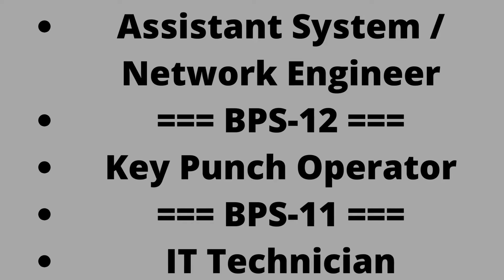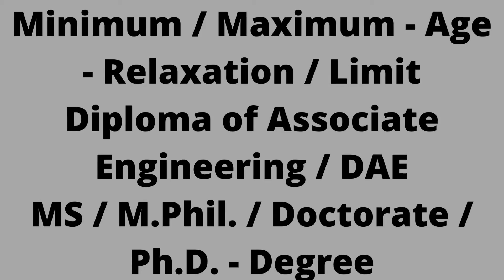How to apply In University of Balochistan Quetta Job June 2022 UOB Application Form Teaching Faculty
University of Balochistan Quetta Jobs June 2022 UOB Application Form Teaching Faculty & Others Latest
19-Jun-2022 (Sunday)  in  Jang
Positions:
=== Professors (BPS-21) ===
Education
Management Sciences (Business Administration)
=== Associate Professors (BPS-20) ===
Education
Computer Science
=== Assistant Professors (BPS-19) ===
Education
Computer Science
=== BPS-16 ===
Assistant System / Network Engineer
=== BPS-12 ===
Key Punch Operator
=== BPS-11 ===
IT Technician
City / Location:
Jobs in Quetta, Balochistan
Fresh / Current / New / Latest
University of Balochistan Quetta Jobs June 2022 UOB Application Form Teaching Faculty & Others
Advertisement in Daily Jang Newspaper on Sunday 19-June-2022
Balochistan - Domicile / Quota
ICS / Intermediate / Inter - Pass
B.A. / B.Sc. / M.A. / M.Sc. / BS / MS / M.Com. / B.Com. / M.Ed. / B.Ed.
Teaching Faculty Jobs in University of Balochistan Quetta June 2022 UOB Pakistan
Minimum / Maximum - Age - Relaxation / Limit
Diploma of Associate Engineering / DAE
MS / M.Phil. / Doctorate / Ph.D. - Degree
Associate / Assistant Professor Jobs in University of Balochistan Quetta June 2022
Assistant System Engineer , Network Engineer , IT Technician
KPO , Data Entry Operator , DEO , Computer Operator
Key Punch Operator Jobs in University of Balochistan (UOB) Quetta June 2022
University of Balochistan Quetta Jobs June 2022 Application Form Download Online
Please visit the link below to Download Application Form for University of Balochistan Quetta Jobs June 2022 Online: